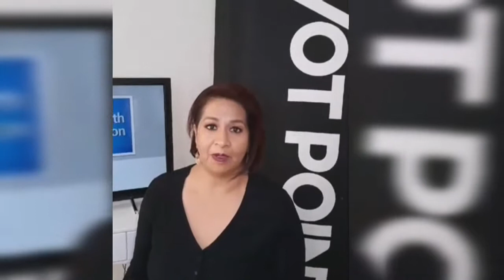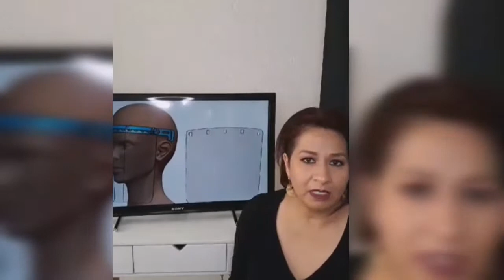protocolo para tu salón en pandemia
El aprendizaje continua en casa con nuestro taller online Salon Sculpture, que te brindara herramientas para mejorar tu capacidad creativa.
  pm.

pivotpointers quédateencasa estamosjuntos stayhome learnforward pivotpointmexico. quieres aprender la técnica del tinte doble negro y plata sin manchar mira este vídeo. te gustan las uñas mira este vídeo con las técnicas más modernas en istagram te va a encantar quieres aprender a decolorar un. cabello con residuos de otros tintes este video te interesa. te interesa saber cómo funcionan los decolorantes ecomicos yellow. este video te interesa. te encanta el maquillaje. pero no tienes idea de cómo hacer un maquillaje natural este video es para ti no olvides suscribirte. en nuestro canal secundario donde igual aprenderás nuevas técnicas profecionales de la belleza. link del canal y también te invitamos a este canal de vlogs familia receta de cocina limpieza etz que te va a gustar mucho Kary familia vlogs yucatan suscríbete 👍👍💯👍💯👍 ...gracias por mirar nuestros videos comparte y suscribe y deja correr la publicidad para apoyar Alos creadores 💋💋💋❣️💋❣️💋💋💋💋💋💋❣️❣️💋❣️❣️💋❣️❣️❣️❣️❣️